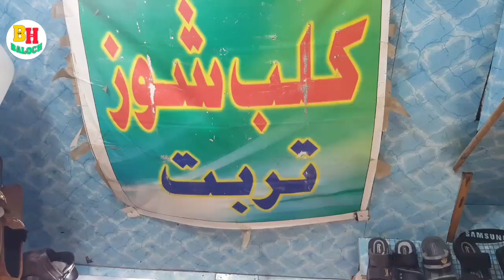Sail Sail Sail#Club shoes house#love#bgmi#breakingnews#staal#video#balochimusic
B H BALOCH production YouTube channel